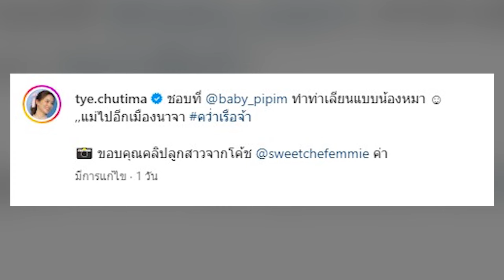ตอบแล้ว! ต่าย ชุติมา หลังถูกจับตาว่าไปทริปญี่ปุ่นกับ ทิม พิธา หรือเปล่า?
ทำเอาชาวเน็ตจำนวนมากไปจับสังเกตว่าสาว ต่าย ชุติมา อดีตภรรยาของ ทิม พิธา ควงกันไปทริปญี่ปุ่นด้วยกันหรือไม่ หลังเจ้าตัวโพสต์ภาพอยู่ที่ญี่ปุ่น ในขณะที่ก่อนหน้านี้ทาง ทิม เองก็ได้พาลูกสาวไปทริปญี่ปุ่นด้วยเช่นเดียวกัน